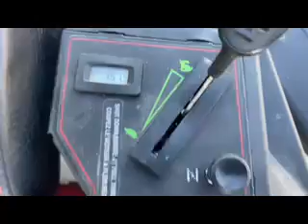2018 Toro HD ZX 4800 Mower